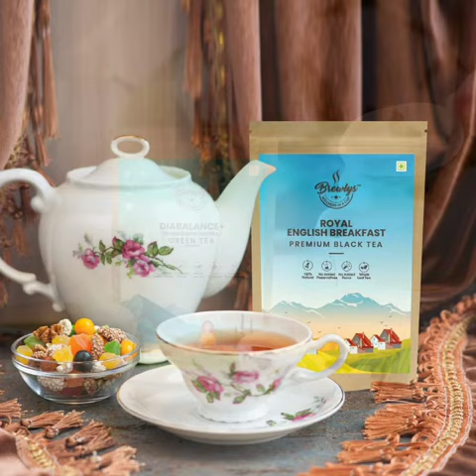BREWLYS - HERBAL, WELLNESS & GOURMET TEA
An emerging startup & D2C brand in food & beverages like Wellness, Herbal & Gourmet teas and recognized by DPIIT, Ministry of Commerce & Industry, Govt. of India under the Startup India initiative.
The brand name “BREWLYS” denotes the “Make in India with love, for the world” concept and encompasses the highest quality and ethically procured ingredients used in manufacturing the products.
At “BREWLYS”, we are committed to delivering connoisseur grade whole leaf & CTC tea from prominent award-winning tea estates like MIM of Andrew Yule, Arya Tea Estate, Belseri, Coonoor etc. which are fresh, have an outstanding flavor, aroma & taste and blended with the most authentic ayurvedic herbs & spices. We source our tea from tea gardens which follow the best practices in the areas of cultivation, sustainability and labor welfare. Our Tea blends feature fresh, natural ingredients, and no additives or artificial flavours are used in the manufacturing process..